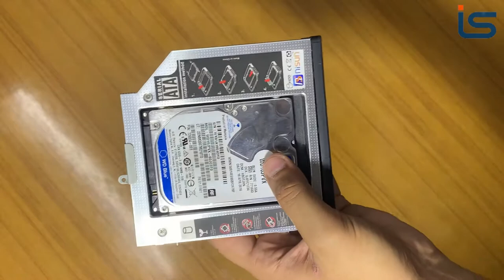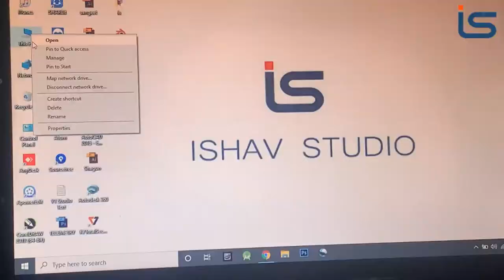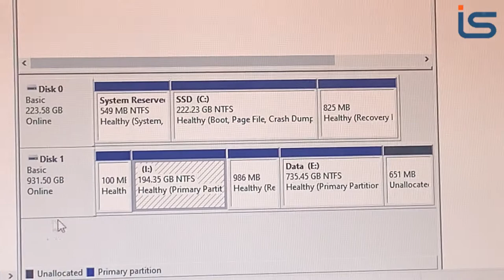HDD + SSD Install 2 Drives in 1 Laptop | DIY | Caddy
Hello Friends

Here's a simple method to install second drive in you Laptop in no time. The process is easy & requires no Experience . I Brought this Caddy from Amazon in less than Rs.600 ( $7 USD). These Caddy's are available in two sizes, you can simply  find your size by searching your Laptop model number on Google.
You Can buy Online on:-  Amazon, Ebay, Aliexpess & Bangood & others